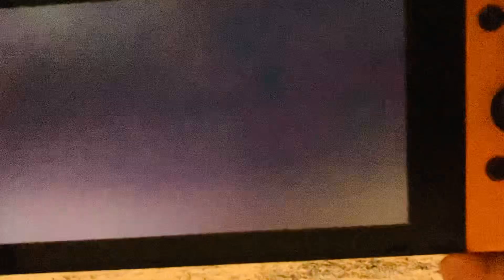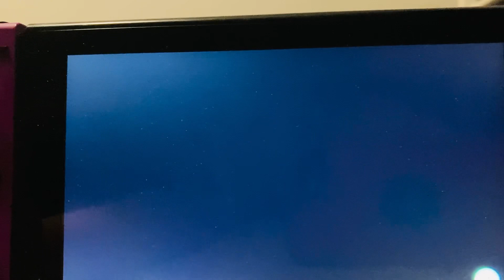I played Pokémon scarlet part one